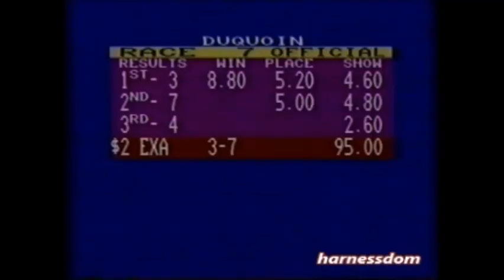2000 DuQuoin State Fair INTERNATIONAL CHIP Mike Lachance Hayes Memorial 2YO C&G Trot